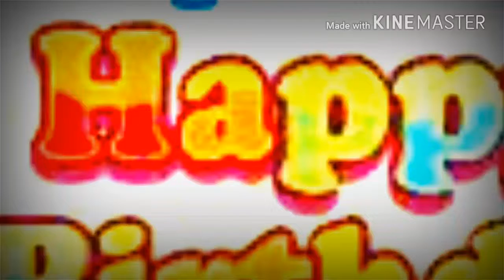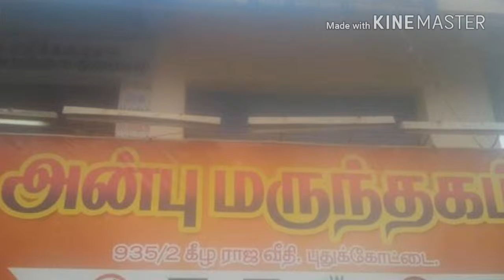Rotary pdkt-city parthipan Birthday on 25/08/2017